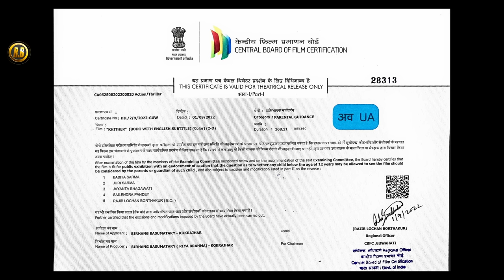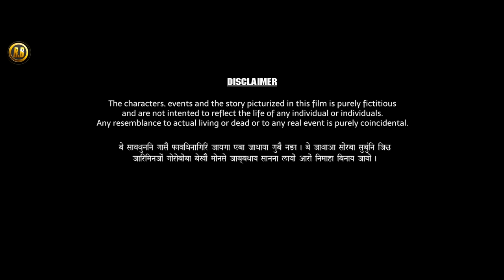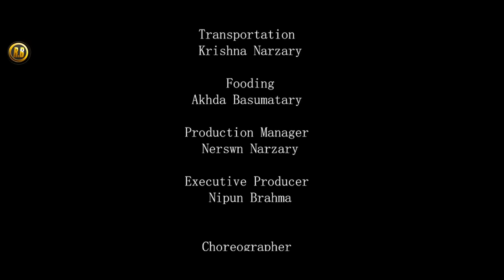Khiter || Official Full Movie Bodo Feature Film 2022 ll RB Film Productions.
Bodo move
bodo short film
new bodo move 2023
bodo short move 2023
latest bodo move
bodo films
bodo film 2023
latest bodo films
bodo video
new song
latest bodo short film
bodo albums